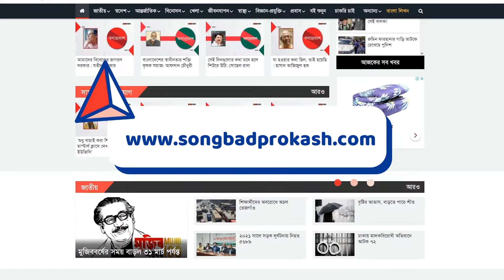রিয়াল মাদ্রিদের ১২১ বছরের ইতিহাসে প্রথম ঘটনা | Songbad Prokash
স্প্যানিশ ক্লাব রিয়াল মাদ্রিদ। অথচ সেই স্পেনেরই কোনো খেলোয়াড় ছিলেন না ভিয়ারিয়ালের বিপক্ষে শুরুর একাদশে। অ্যাওয়ে ম্যাচে ক্লাবের ইতিহাসে এবারই ব্যতিক্রম ঘটিয়ে বোধহয় আফসোসেই পুড়েছেন ক্লাবের বস কার্লো আনচেলত্তি।